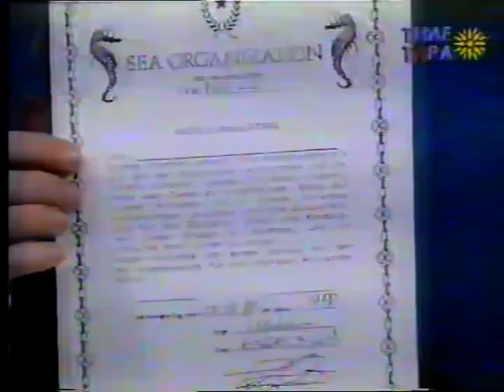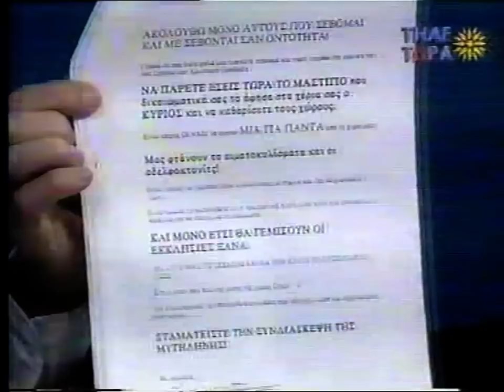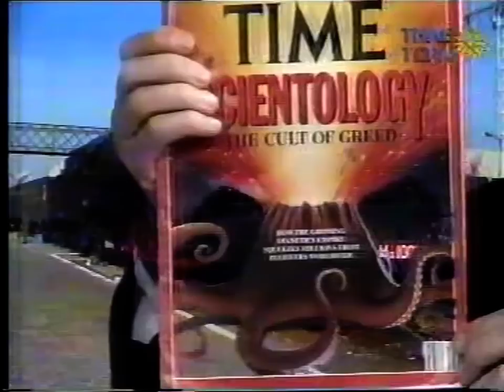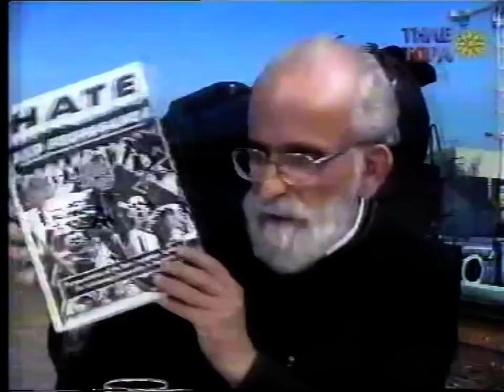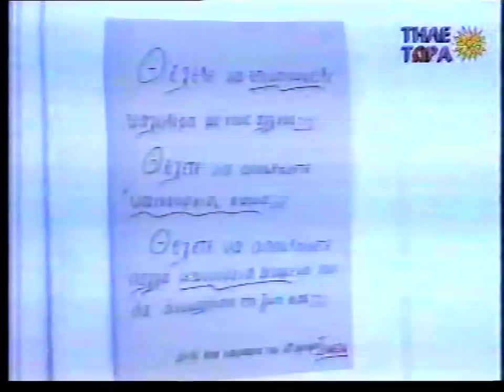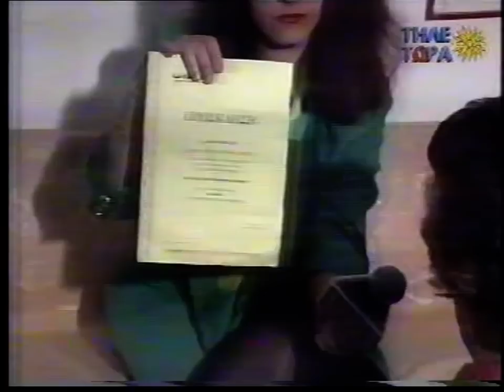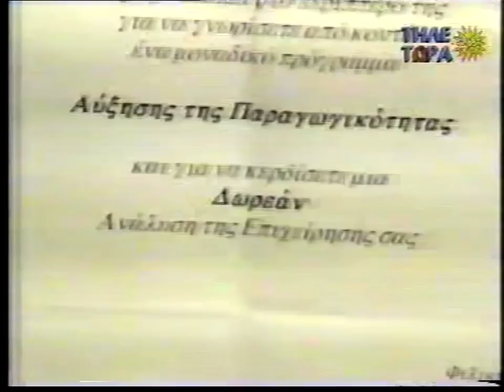2'ΠΑΤΗΡ ΑΝΤΩΝΙΟΣ ΑΛΕΒΙΖΟΠΟΥΛΟΣ 'ΚΕΦΕ'' 'ΤΗΛΕΤΩΡΑ 1995 '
2''ΑΦΥΛΑΚΤΗ ΔΙΑΒΑΣΗ ΓΡΗΓΟΡΗΣ ΜΙΧΑΛΟΠΟΥΛΟΣ ΤΗΛΕΤΩΡΑ 1995 ''ΤΟ ΚΕΦΕ''  ΔΗΛΑΔΗ  Η ΑΊΡΕΣΗ ΤΗΣ ΣΑΗΕΝΤΟΛΟΓΙΑΣ ΣΉΜΕΡΑ, ΚΑΛΕΣΜΕΝΟΣ Ο ΜΑΚΑΡΙΣΤΟΣ ΠΡΟΤΩΠΡΕΣΒΥΤΕΡΟΣ & ΕΝΤΕΤΑΛΜΈΝΟΣ ΤΌΤΕ ΑΠΟ ΤΗΝ ΙΕΡΑΡΧΊΑ ΤΗΣ ΕΚΚΛΗΣΙΑΣ ΤΗΣ ΕΛΛΑΔΟΣ ΣΤΑ ΘΕΜΑΤΑ ΑΙΡΕΣΕΩΝ , ΠΑΤΗΡ ΑΝΤΩΝΙΟΣ ΑΛΕΒΙΖΟΠΟΥΛΟΣ, ΚΑΛΕΣΜΕΝΗ ΕΠΙΣΗΣ Η ΑΝΝΑ ΤΟΥΛΟΥΠΗ ΠΡΩΗΝ ΜΕΛΟΣ ΤΟΥ ΚΕΦΕ.   ΕΚΠΟΜΠΗ 1'η